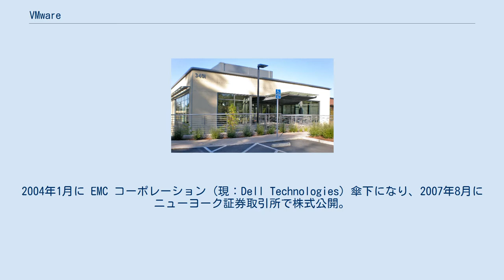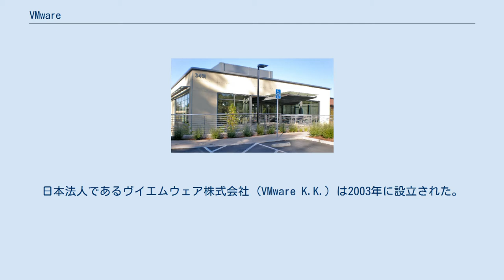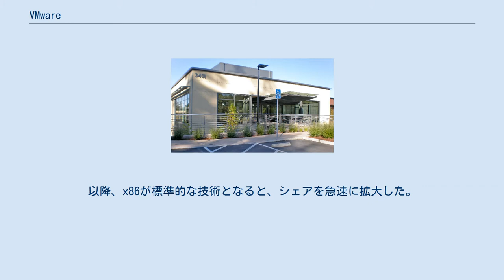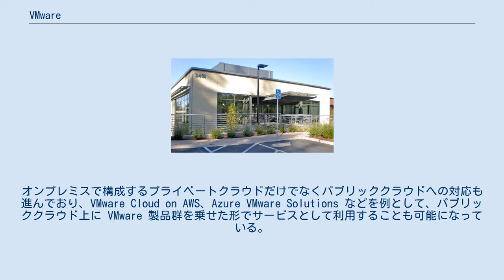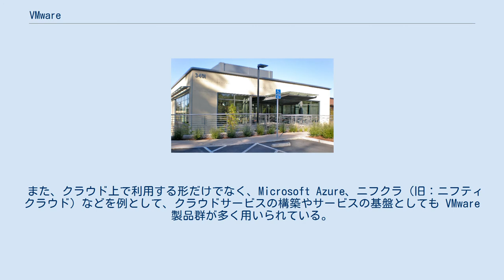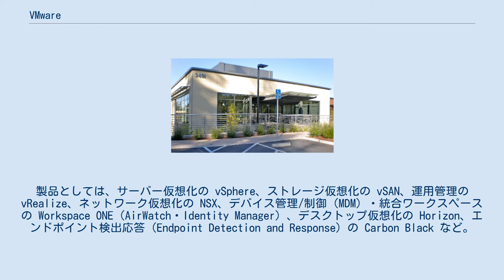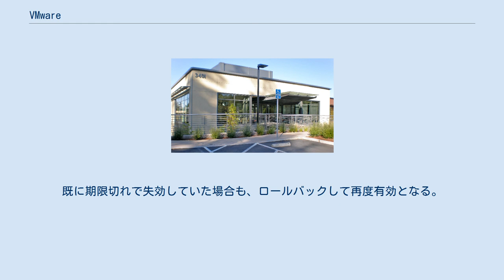VMware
VMware本社 VMware, Inc（ヴイエムウェア）は、アメリカカリフォルニア州パロアルトに本拠を置くクラウドコンピューティングと仮想化のIT企業である。
ITの仮想化市場において世界一のシェアを誇る製品やサービスを開発・販売しており、ソフトウェアベンダー全体としても世界第5位の売上高である。
近年は､クロスクラウドを推進し､「マルチクラウドの優位性と、分散化による複雑化/サイロ化をトレードオフにしないクロスクラウド基盤」を実現するためのサービスに注力して開発や提供を行っている｡ VMware 社 (VMware Inc.) は1998年にアメリカで設立。
2004年1月に EMC コーポレーション (現：Dell Technologies) 傘下になり、2007年8月にニューヨーク証券取引所で株式公開。
2021年11月に Dell Technologies から分離して独立した企業となる。
日本法人であるヴイエムウェア株式会社 (VMware K.K.) は2003年に設立された。
 1999年、世界で初めてx86仮想化のソフトウェアを提供した企業である。
以降、x86が標準的な技術となると、シェアを急速に拡大した。
現代の業務用ITシステム環境では、サーバーやクライアント (OS・アプリケーション)、ネットワーク、クラウドなどを仮想化することが一般的となっているが、その仮想環境を構築する際のデファクトスタンダードとして用いられるのが VMware 製品群である。
IT基盤製品が中心であるためシステムの画面には存在が表れず、システム利用者が直接 VMware 製品を目にするケースは少ないないものの、日本においてもほぼ全ての企業のITシステムで採用されている。
 現代のITシステム環境において、VMware 製品群は非常に幅広い形で利用されている。
オンプレミスで構成するプライベートクラウドだけでなくパブリッククラウドへの対応も進んでおり、VMware Cloud on AWS、Azure VMware Solutions などを例として、パブリッククラウド上に VMware 製品群を乗せた形でサービスとして利用することも可能になっている。
パブリッククラウド・オンプレミス併用環境やマルチパブリッククラウド環境においても、複数の環境を統一した形でシステムの運用性や可搬性、可用性を確保することが容易となる。
また、特定パブリッククラウドサービスの障害や終了、サービスや料金の改定への対策やリスクヘッジを図ることができるのも大きな導入メリットである。
さらに、オンプレミスからパブリッククラウドへの移行にあたっては、どちらの環境も同じ VMware 環境で構成できるため、オンプレミスで利用しているアプリケーションの改修が必要無くクラウドサービスに移行・回帰できるなどのメリットがあり、あらゆるクラウド移行リスクを大幅に低減することができる。
 また、クラウド上で利用する形だけでなく、Microsoft Azure、ニフクラ（旧：ニフティクラウド）などを例として、クラウドサービスの構築やサービスの基盤としても VMware 製品群が多く用いられている。
 主要なサービスとしては、クラウドコンピューティングの VMware Cloud on AWS や、クラウドディザスタリカバリの VMware Cloud Disaster Recovery、他社提供となるが、Azure VMware Solution、Google Cloud VMware Engine など。
製品としては、サーバー仮想化の vSphere、ストレージ仮想化の vSAN、運用管理の vRealize、ネットワーク仮想化の NSX、デバイス管理/制御（MDM）・統合ワークスペースの Workspace ONE（AirWatch・Identity Manager）、デスクトップ仮想化の Horizon、エンドポイント検出応答（Endpoint Detection and Response）の Carbon Black など。
 米国本社の企業名は「VMware, Inc.」、日本法人の企業名は「ヴイエムウェア株式会社 (VMware K.K.) 」である。
製品名は同社の名を冠...